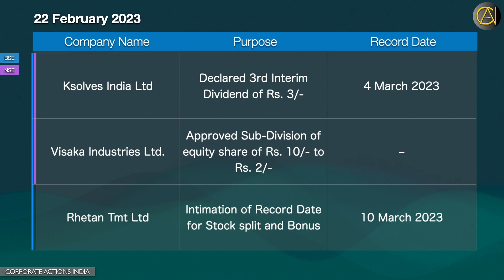Corporate Action Announcements 22 February 2023 | Sensex | Nifty | Stock Exchange News | Bulletin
Today’s Disseminated Dividends, Bonus, Stock Split, Sub Division, Rights, Merger, Scheme of Arrangements, Scheme of Amalgamation, Divestment, AGM, EGM, Spin-off

 This video brief about most significance and pivotal announcements related to corporate action that has been broadcasted / disseminated to prominent stock exchanges of India with record date / ex-date.